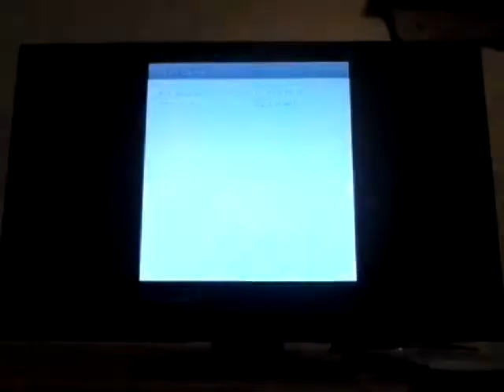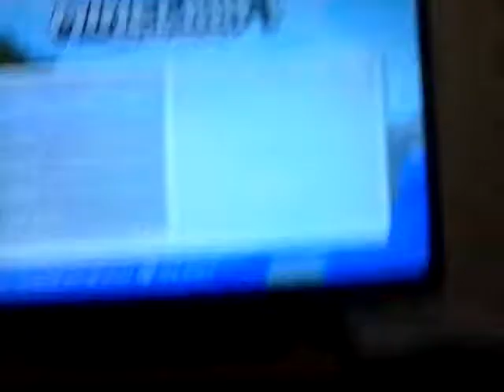Who is this mysterious man minecraft